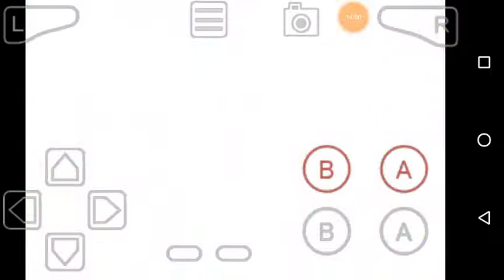Kirby in Nightmare Dreamland _ Jogando com Meta Knight (Cheat Code)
Galera usem esse código para jogar com Meta Knight
Mantenham esse código ativado
Copiem e colem se não conseguir anotem no papel

BD8754C0 E1B3D94F

Eu usei a Cheat Code do emulador